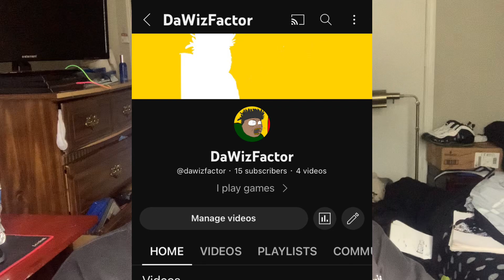Special announcement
guess what youtube turned off my comments AGAIN